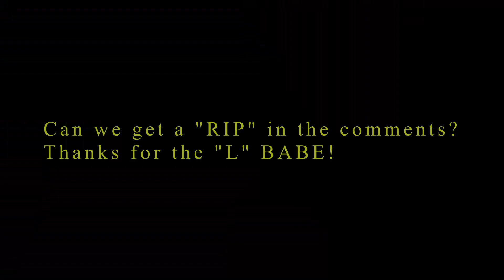GOING FOR THE WORLD RECORD IN 2V2 GUNFIGHT?!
Running it up with my boy Flagrant Gaming! Shooting to break the win record in 2v2 Gunfight on Modern Warfare!